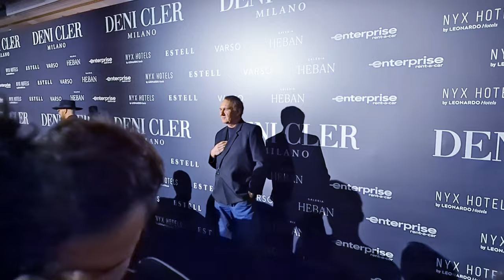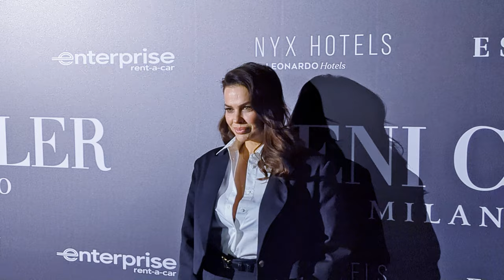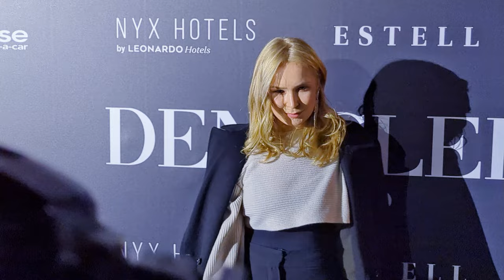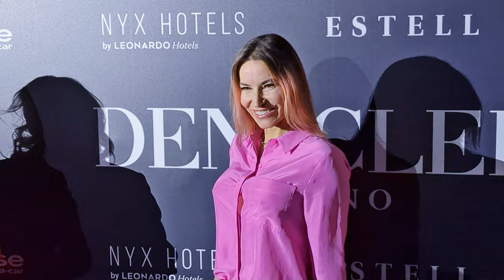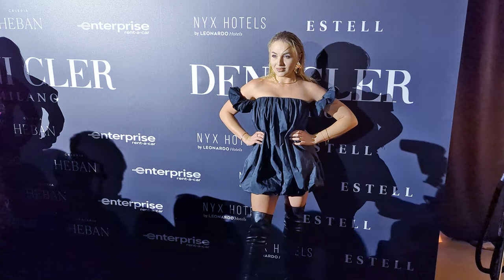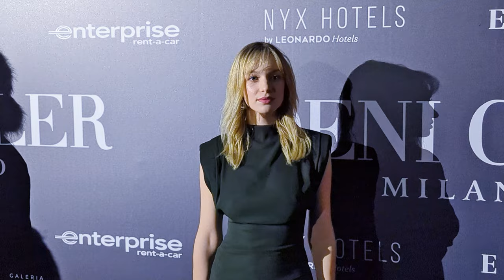Gwiazdy na DENI CLER Premiera kolekcji Wiosna/ Lato 2024 Giardino Dell'Eden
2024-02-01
Klasyczne ubrania dla kobiet to wizytówka marki Deni Cler.